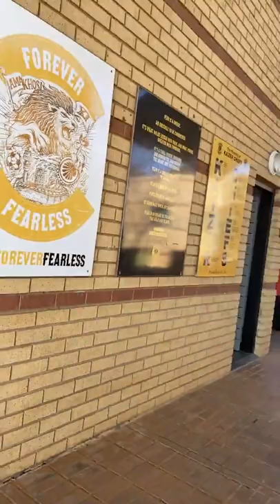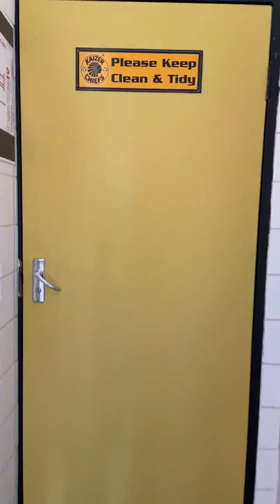Kaiser Chiefs New Players Live Training Session | Maart,Solomons, Mahlatsi, Matlou,Sithebe, Du Preez